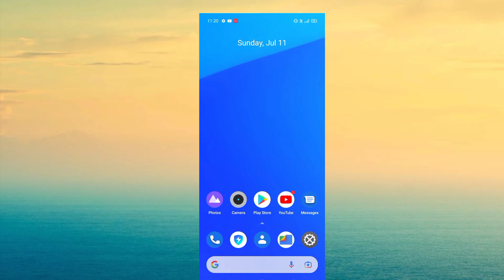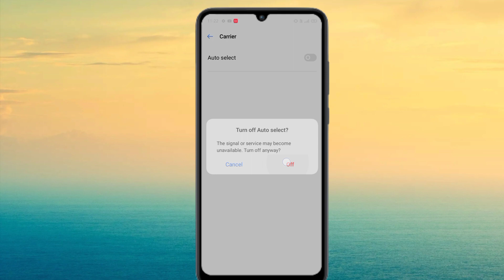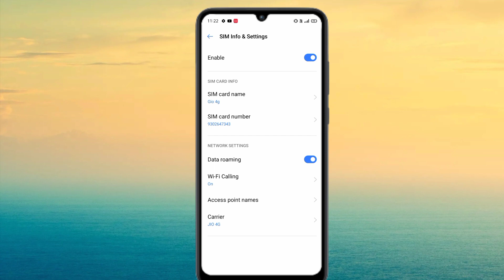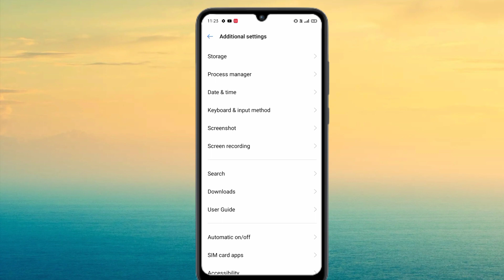realme c20 ki setting reset kaise kare || realme c20 system setting reset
hello friends
ajj ki ish video me ham apko batage realme c20 ki setting reset kaise kare to frainds video ko pura dekhe or video like Kar de or channel subscribe Kar de